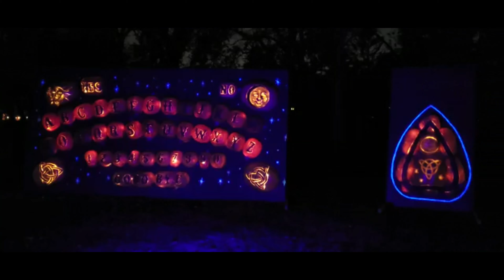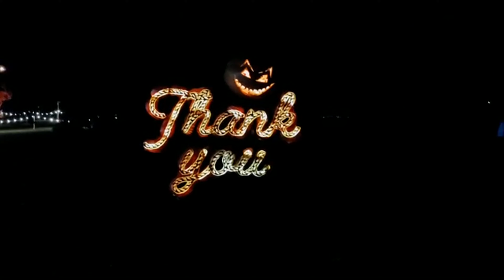Halloween - Pumpkin After Dark Event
Riehan goes to the annual pumpkin after dark event